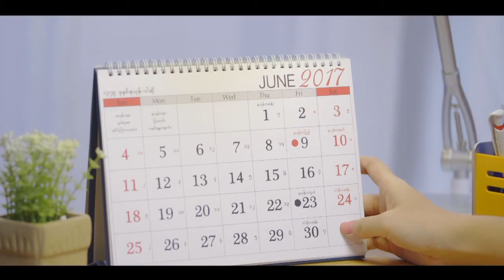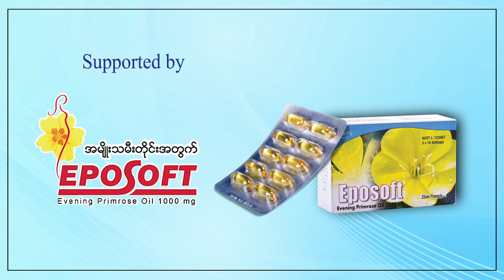Dr. Soe Lwin Women's Health Talk (Episode 3)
မိန်းမသားတို့အတွင်းရေးမေးလိုရာမေး Live အစီအစဉ်

🧑‍⚕️  သားဖွားနှင့်မီးယပ်အထူးကုဆရာဝန်ကြီး ဒေါက်တာစိုးလွင် မှပြန်လည်ဖြေကြားပေးထားတဲ့ "မိန်းမသားတို့အတွင်းရေးမေးလိုရာမေး Live အစီအစဉ်" ကိုတင်ဆက်ပေးလိုက်ပါတယ်။

 Eposoft သင့်တစ်လတာကိုလန်းဆန်းစွာဖြတ်ကျော်ပါ